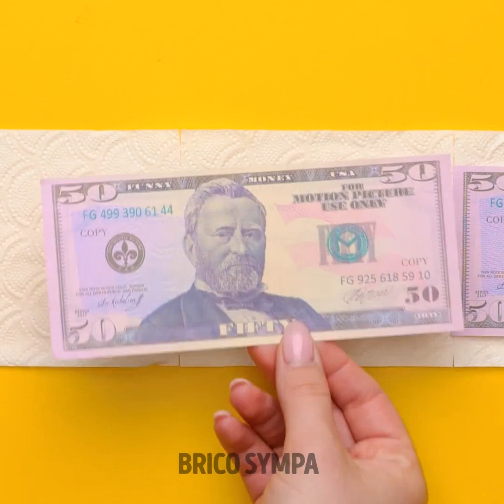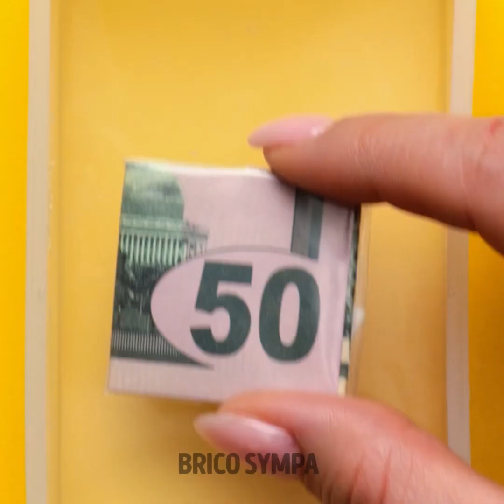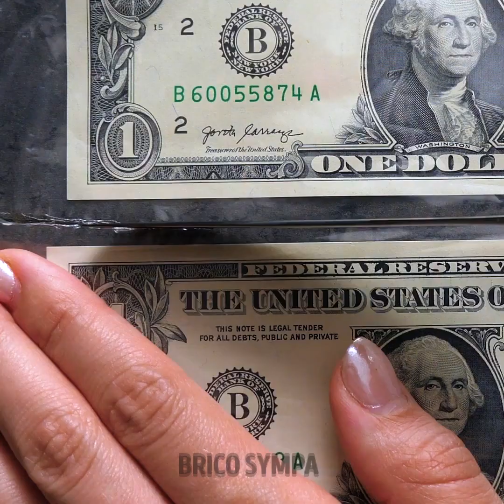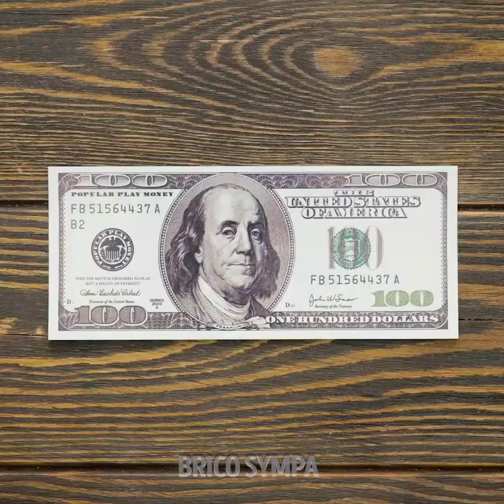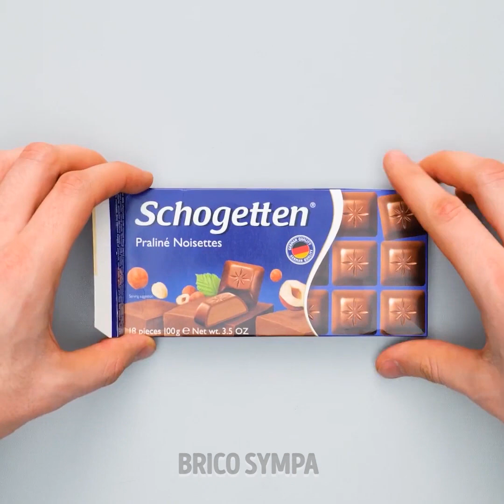INCROYABLES IDÉES DE CADEAUX DIY || MANIÈRES MIGNONNES ET CRÉATIVES D'EMBALLER TES CADEAUX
Est-ce que tu dois trouver un cadeau pour l'un de tes proches, mais tu n'as pas d'idées ? Ne t'inquiète pas. Aujourd'hui, nous allons t'aider et nous allons te donner un tas d'idées de cadeaux DIY afin de pouvoir fabriquer des cadeaux créatifs. Grâce à ces magnifiques créations, tu pourras impressionner ton meilleur ami, ta mère et même ton patron. Ne leur offre plus une carte de vœux ennuyeuse que tu auras acheté dans un magasin. Aujourd'hui, tu peux créer tes propres cadeaux d'une manière facile et amusante.

Nous allons te montrer comment emballer tes cadeaux d'une manière originale. Tu peux également créer un bouquet de serviettes ayant la forme de tes fleurs préférées. Tu peux réaliser un adorable ours avec une éponge que tes neveux vont adorer. Nous allons t'apprendre à créer tes propres sacs cadeaux, afin que tu puisses parfaitement emballer un objet de n'importe quelle taille. Savais-tu qu'il est facile de réaliser un nœud ? Nous allons te montrer des idées pour que tu n'aies plus besoin d'en acheter.

Horodatage :

01:19 – Savons avec des billets
06:00 - Papier cadeau créatif
08:42 - Éponge DIY en forme d'ours
10:27 - Fabrique tes propres sacs cadeaux
11:42 - Crée des nœuds décoratifs faciles